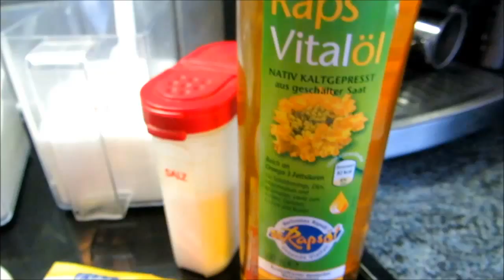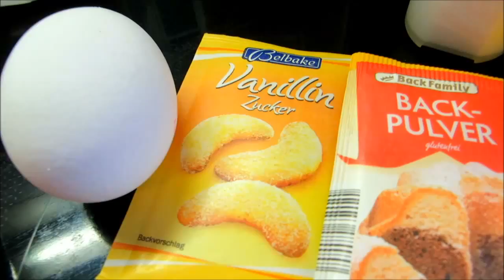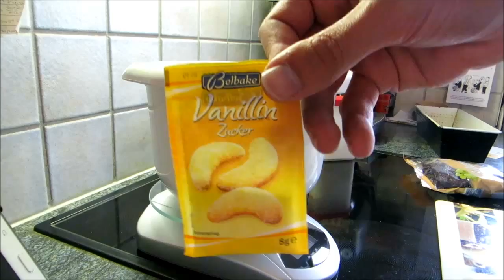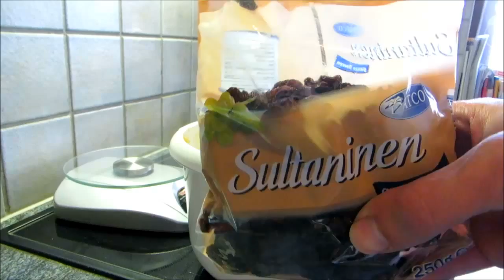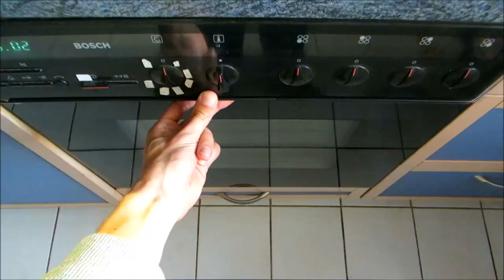BANANENBROT à la Ebru | Nachgebacken :)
Ich wollte schon ewig mal das Bananenbrot von Ebru ausprobieren und dachte mir ich filme das ganze für euch einfach mal. Viel Spaß!!

Ihr braucht:

3 reife Bananen
300 gr. Mehl
100 gr. Zucker
1 pk. Vanillezucker
1pk Backpulver
1/2 tl Salz
4 EL Öl
4 EL Rosinen
1 Ei

FOLGE MIR

+ INSTAGRAM  xaxelx

Shares, Likes, Tweets, Mund-zu-Mund-Propaganda und sonstige Formen des freundlichen Weiterempfehlens sind ausdrücklich erwünscht.

Ich freue mich über eure Kommentare, Wünsche und Anregungen.
Euer Keda

Kamera: Canon Powershot SX240 HS